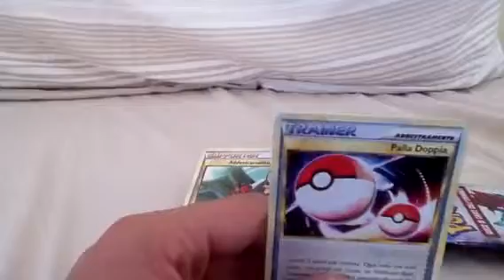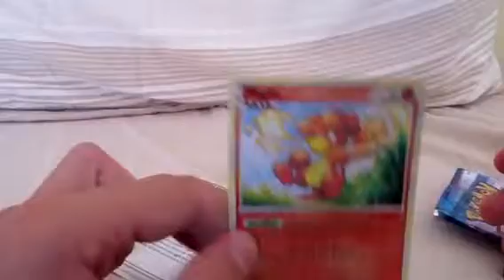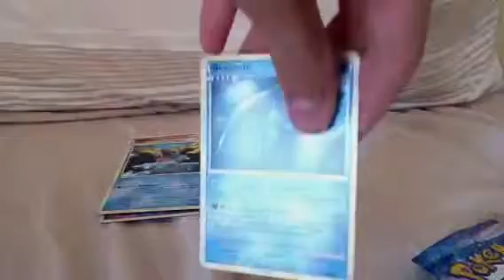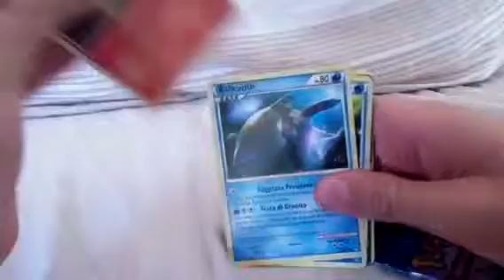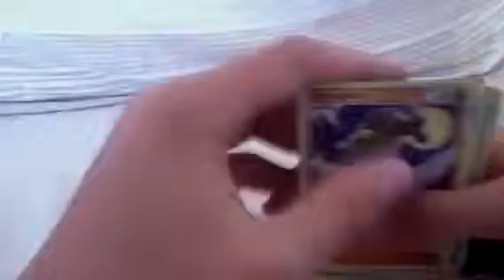Unpacking : Pokèmon Call Of Legends Cards Pack(#1)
Sorry my English may not be perfect it's cause I'm Italian.